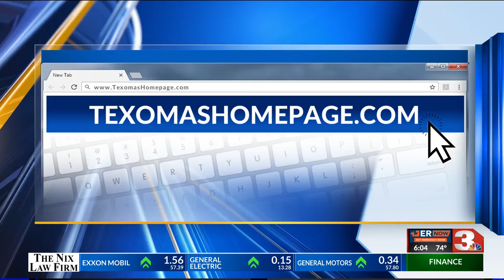Cache Casino Groundbreaking